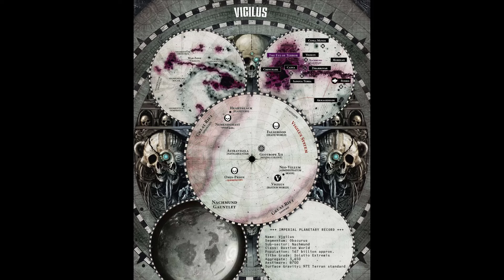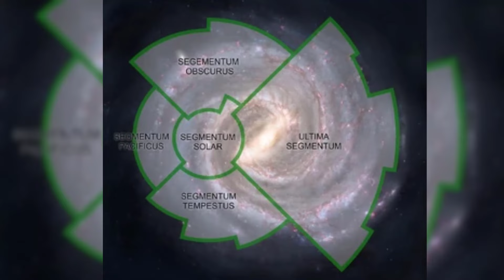Biggest Titan Battles with the Heaviest Losses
Titans or God-engines are the most massive terrestrial war machines of the imperium aside from the Ordinatus engines and the mobile Fortresses, the appearance of a titan in many battles often changes the tide or is seen as an automatic victory. However, there are many battles in the grim dark where even the god engines or the titans suffers massive losses, this shows that even the most massive and most powerful of humanity's war machines are not invulnerable and can be brought down. For example, Legio Annihilator defended the world of Megyre from Hive Fleet Jormungandr. Initially successful against Termagaunts and Carnifexes, their victory was cut short by a massive Tyranid Bio-Titan, similar in size to a Reaver Titan. This creature easily destroyed a Warlord Titan and ravaged the remaining Legio war engines, leading to the fall of Megyre. In another battle, the Legio Bombastor fought to defend the Fortress World Shen'tzi Vo from an Iron Warriors and Death Guard invasion. Despite their efforts, all of their Titans were destroyed in an Iron Warriors ambush. With this intro done, lets take a look at the 10 Engagements with most Titan losses.